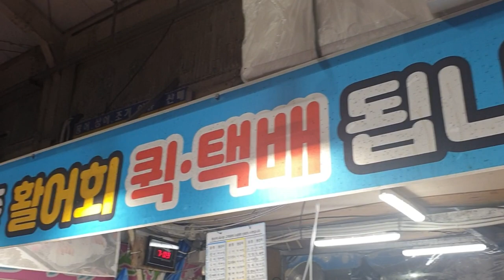쫄깃쫀득한 겨울 제철 숭어회 그리고 광어회 병어회 먹어봅시다! 🐟🐟🐟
볼 일을 마치고 전라북도 부안군에 있는 부안상설시장에 다녀왔습니다.
저녁에 도착해서 문 닫았나 싶어 걱정했는데, 다행히도 입구 바로 앞에 보이는 곳에서 구입할 수 있었습니다.😄 해산물이 정말 싱싱했구요!😃 겨울 제철 숭어는 말할것도 없이 쫄깃쫄깃 쫀득쫀득 너무 맛있었습니다👍👍👍 그리고 광어와 병어는 역시나 찰지고 쫀득쫀득하고 고소함과 부드러운 식감으로 생각만해도 침 고입니다!🤤🥰 맛있게 잘 먹었습니다💕💖💗